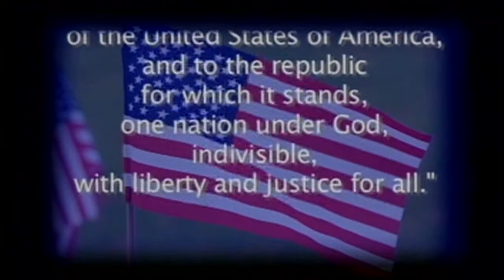Windsor High School news for September 22, 2015